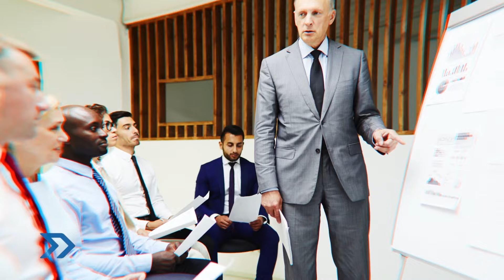18 Minutos | Autoestima Profesional: El Camino al Éxito con Claudia Jañez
💼 ¿Cómo fortalecer tu autoestima en el trabajo? Claudia Jañez tiene la respuesta en su libro Autoestima Profesional.
En nuestra entrevista, nos habla de cómo el autoconocimiento puede transformar tu vida laboral y personal. 🌟 Descubre sus consejos y experiencias.